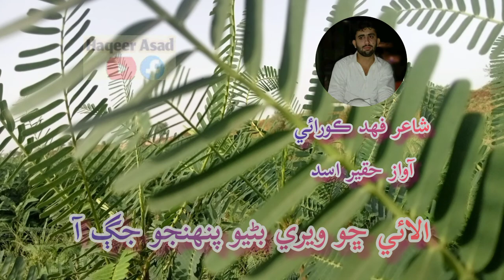Poet Fahad Korai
نه شاھوڪار آھيو نه سرداري پڳ آ